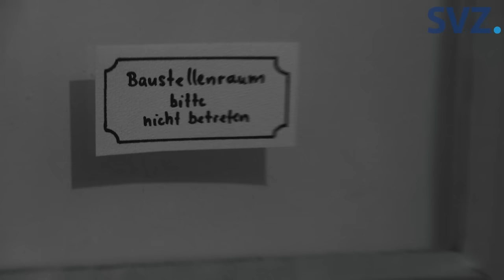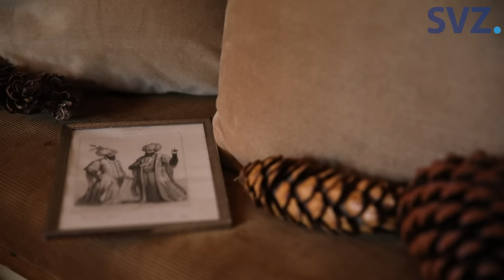Gutshaus Thurow - Marcel und Leonard Engel bekommen nicht genug vom Restaurieren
Etwas mehr als ein Jahr ist vergangen, seit wir das letzte Mal bei den Gutsherren in Thurow vorbeigeschaut haben. Es scheint, dass das Gutshaus fertig ist. Doch dann kommt es anders als gedacht.